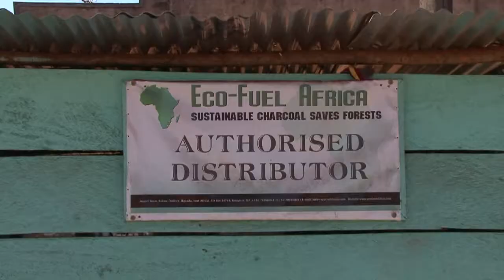Glimmer of hope for Uganda's devastated forests in biochar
Moses Sanga is a man on a mission; to stop deforestation across Uganda. To stop people from chopping down the forest for firewood, he has invented a new way to make charcoal from sugar cane waste and he wants to get 250 million trees planted by 2020.Duration: 02:16